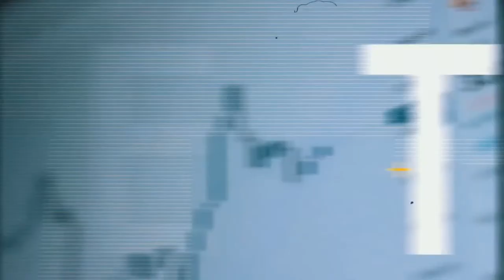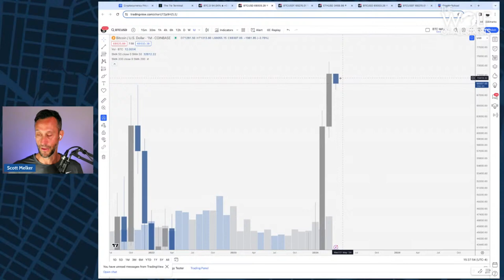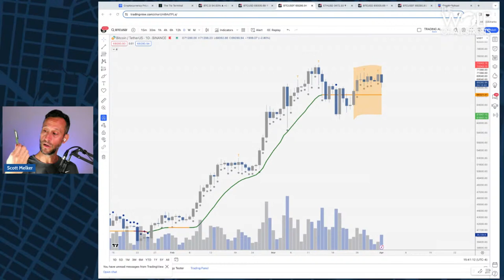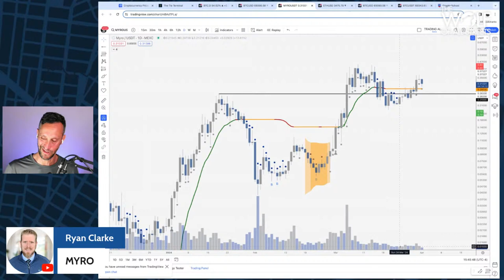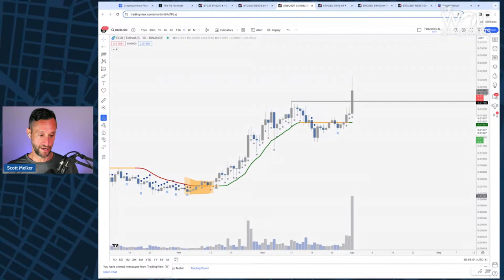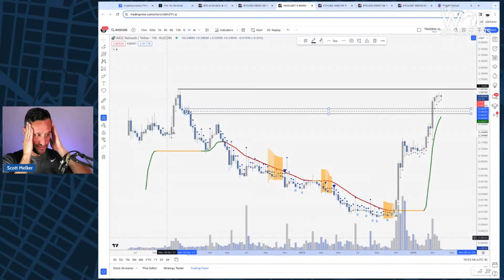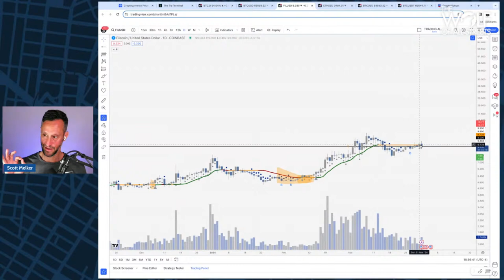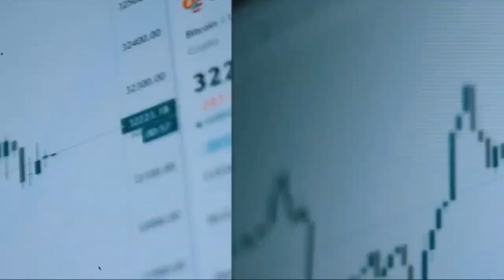Crypto Market Correcting - What Should You Buy On This Dip?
Chartapalooza is back! Join me for live charts and price analysis of Bitcoin and altcoins!

►► JOIN SNIPER SCHOOL W/SCOTT MELKER - LEARN LIFE-CHANGING KNOWLEDGE!
Join Sheldon the Sniper and Scott Melker for Expert Insights & Strategies in Crypto Trading! Starting January 31st!!

►►TRADING ALPHA
READY TO TRADE LIKE THE PROS? THE BEST TRADERS IN CRYPTO ARE RELYING ON THESE INDICATORS TO MAKE TRADES.

►►NGRAVE
This is the coldest hardware wallet in the world and the only one that I personally use.